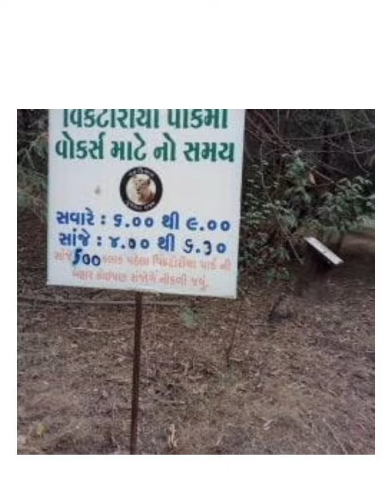વિક્ટોરિયા પાર્ક જન્મદિવસ/Victoria park bhavnagar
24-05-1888 ના રોજ વિક્ટોરિયા પાર્ક ની સ્થાપના મહારાજા તખ્તસિંહજીના હસ્તે થઈ હતી.વિક્ટોરિયા પાર્ક ના જન્મદિવસ પ્રસંગે આ વીડિયો બનાવવામાં આવ્યો છે. વીડિયો જોયા બાદ ક્વિઝ પણ રમી શકશો.
Victoria park birthday
વિક્ટોરિયા પાર્ક વિશે ક્વિઝ